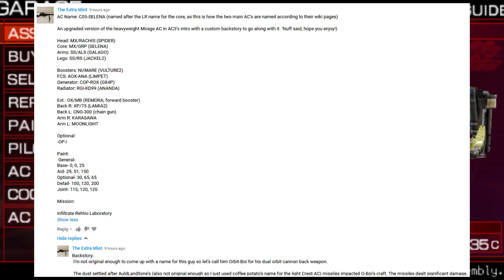Your AC3 Portable AC in a vid : C05-SELENA